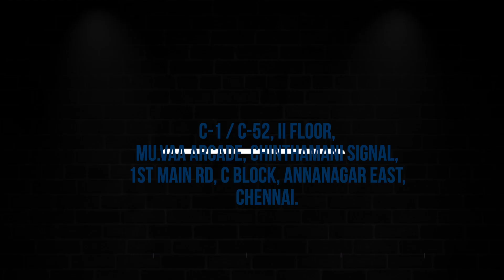ஐஏஎஸ் தேர்வு! ஈசியா பதில் எழுத ஐடியா | IAS EXAM TOPIC | நீங்களும் கலெக்டர் ஆகலாம் | EP-21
IAS Study Centre :
Ganesh IAS Academy
C-1 / C-52, II Floor,
Mu.Vaa Arcade, Chinthamani Signal,
1st Main Rd, C Block, Annanagar East,
Chennai.

Watch Tamil news live on Dinamalar News, Exclusive news on YouTube which streams news related to current affairs of Tamil Nadu, Nation, and the World. Here you can watch breaking news, live reports, latest news in politics, viral video, entertainment, Cinema and sports news & much more news in Tamil.

🔴Live: Dinamalar News Live | Watch Latest News In Tamil | Tamil News Live | தினமலர் | Tamil Nadu News | Watch Tamil News Online | Covid | Tamil News Live | Dinamalar Live